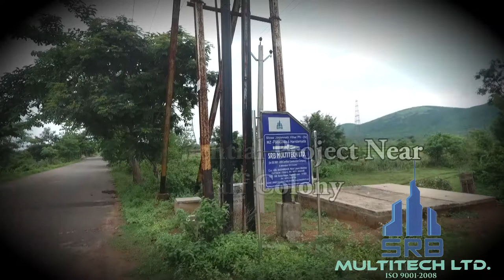Mega Residential Plotting Project within vicinity of IIT , NISER & Skill Dev. Institute Bhubaneswar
Sri Jagannath Vihar IV IIT Arugul, Introduction
A mega Residential Project near IIT Colonial Township. NISER (National Institute of Science & Energy Research) DLF Township. BDA Satellite City. Info-city & Reliance Electronic City. Lush green pollution free metro atmosphere. Area under satellite South City Township under 2030 project
Highlights
• A mega Residential Project near IIT Colonial Township
• Close to NISER (National Institute of Science & Energy Research) DLF Township.
• A very close to BDA Satellite City.
• Info-city & Reliance Electronic City.
• Lush green pollution free metro atmosphere.
• Area under satellite South City Township under 2030 project.